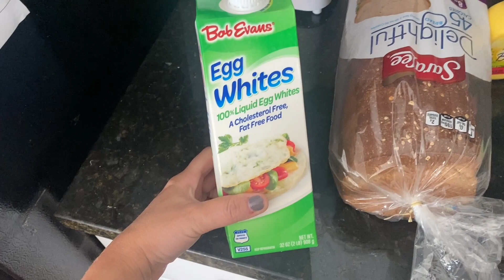WHAT I EAT TO LOSE WEIGHT| WW|FUNFETTI ICING